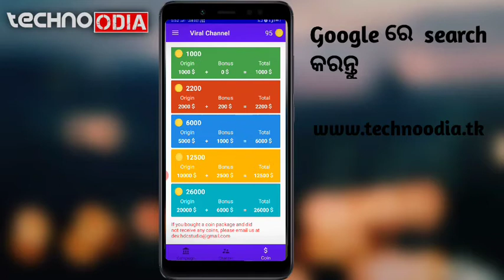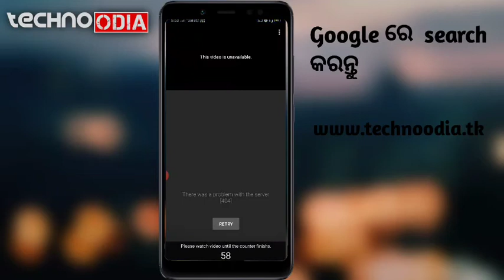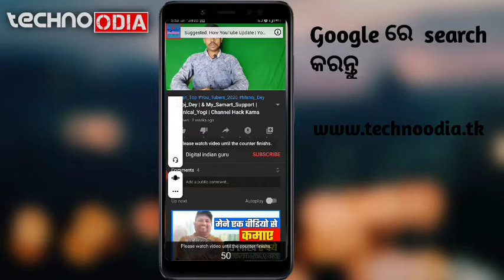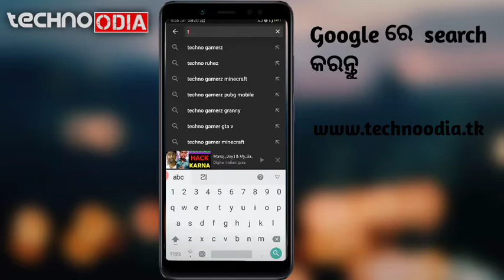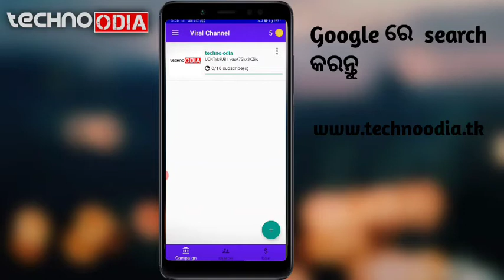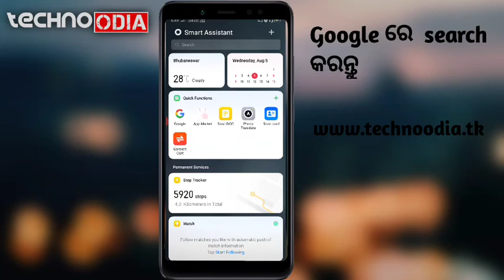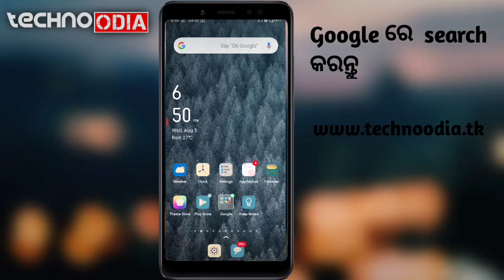how to get 1000 subscribers within 5 days | subscriber hain new tricks|how to grow youtube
hey guys this channel make a good containt laptop trick and tip mobile phone recory all gadgetsନମସ୍କାର ମୋର ଓଡ଼ିଶାର ଭାଇ ଓ ଭଉଣୀ ମନେ ମୁ ଏଇchannel ରେ ପ୍ରଟି ଦିନ techରେଲ୍ୱେଟେଡ଼ video
ଉପଲୋଡ କରୁଛି ତ ଆପଣ ମନେ ମୋ channelକୁ subacribeକରନ୍ତୁ ଯାହା ଫଳରେ ଆପଣ ମନେ tech ରେଲ୍ୱେଟେଡ଼ ବିଦେଓ ଦେଖି ପାରିବେ

Face book
Tweeter